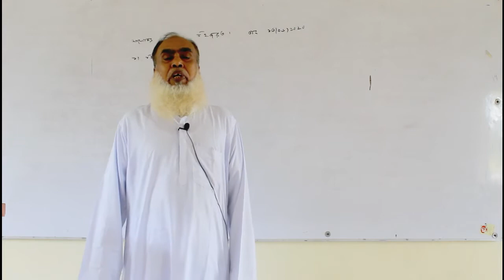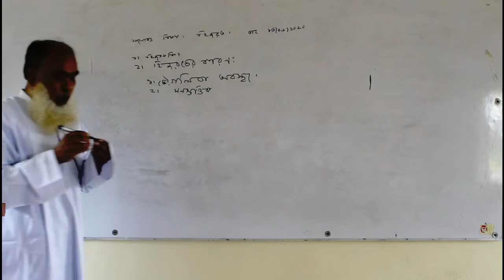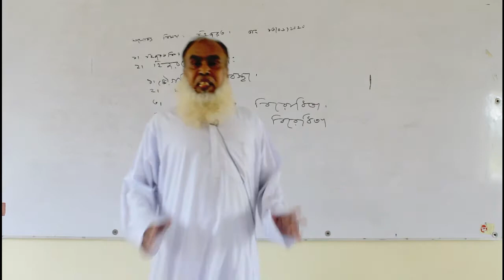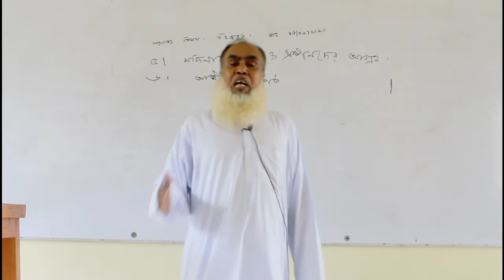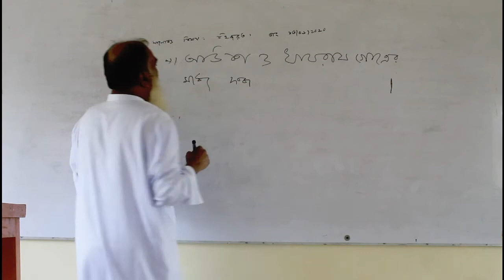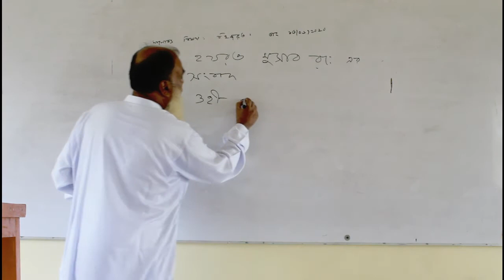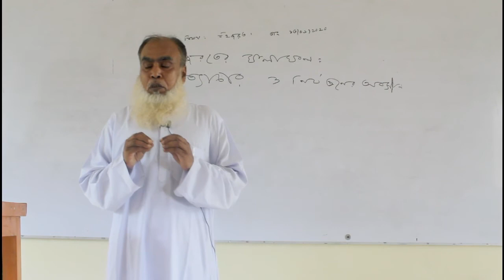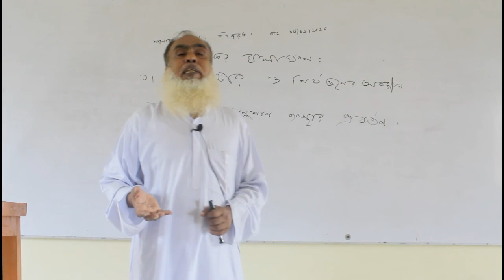Online Class II Md. Samsul Islam II Department of Islamic History and Culture.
Daulatpur College, Kushtia.